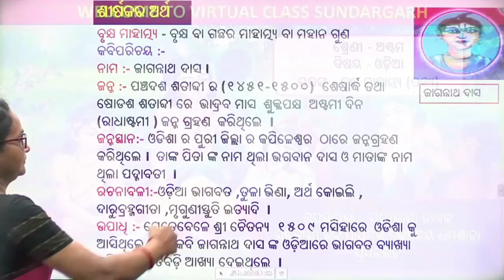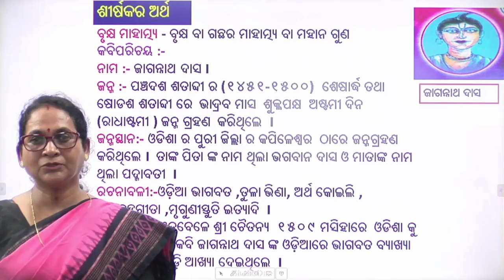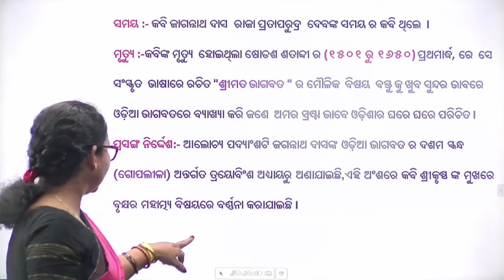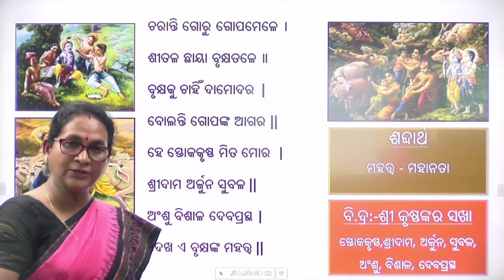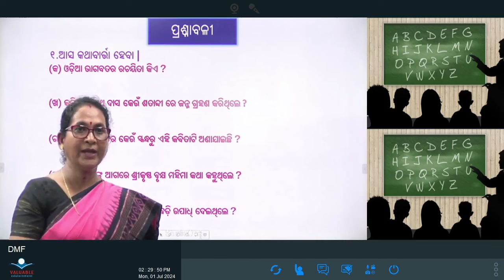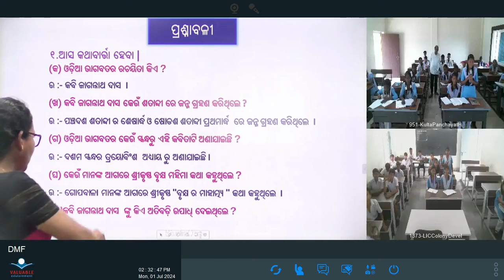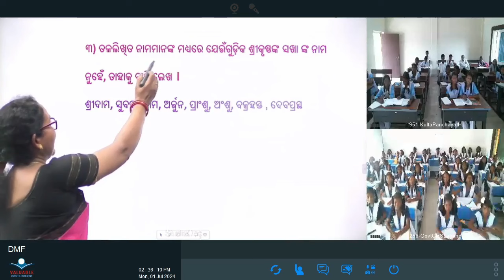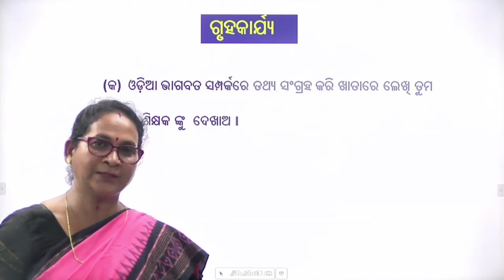Teacher- Satyabhama Naik , Class -Viii, Sub- Odia, Topic- ବୃକ୍ଷ ମାହାତ୍ମ୍ୟ (ଭାଗ-୧)